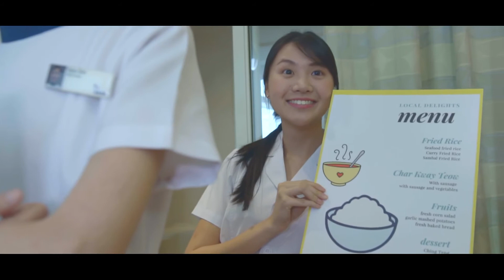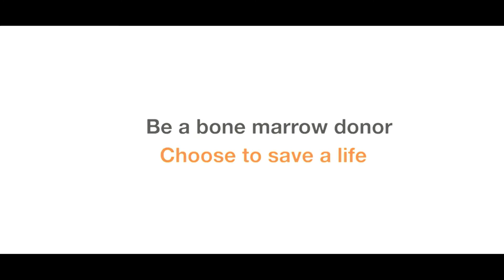BMDP Ad 25th Anniversary (Part 2 Nurse)